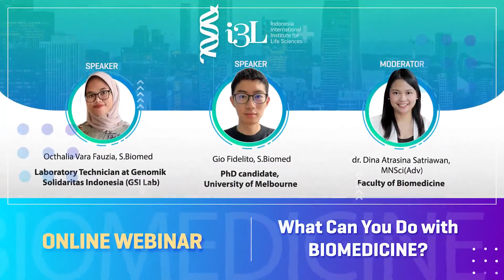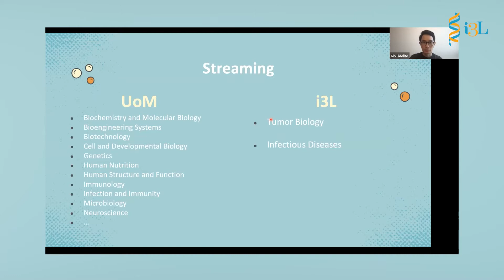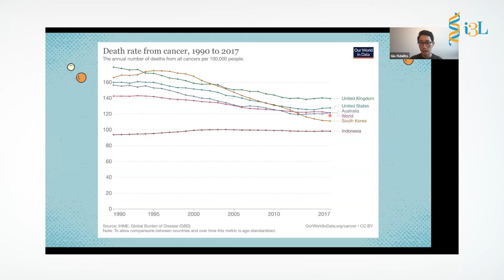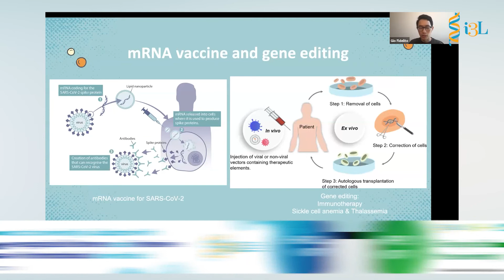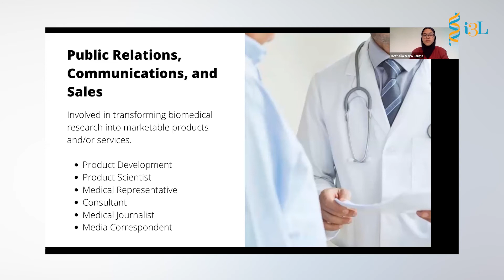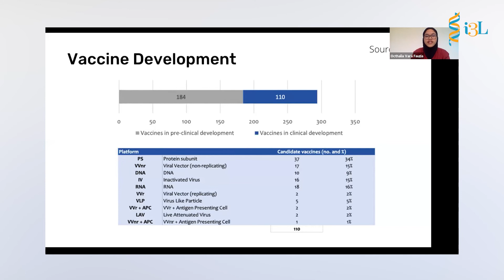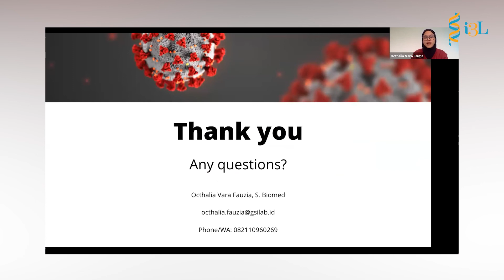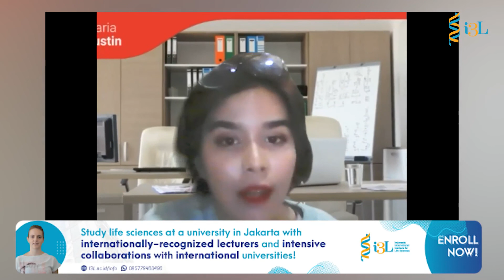What Can You Do With BIOMEDICINE | Indonesia International Institute for Life Sciences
The focal subject of biomedicine is the human body. Biomedicine construes the body as a natural object and its pathologies as natural processes. As such, biomedicine assumes its view of the body, its processes and pathologies, are universal.

Biomedicine adalah program multidisplin yang mempelajari bidang science dan teknologi untuk diterapkan dalam memecahkan masalah kesehatan global seperti penyakit menular dan kanker, tujuannya untuk meningkatkan kesehatan dan kesejahteraan umat manusia. Program studi ini dirancang untuk siswa yang berminat dalam mempelajari biologi, farmasi dan inovasi untuk meningkatkan kesehatan manusia